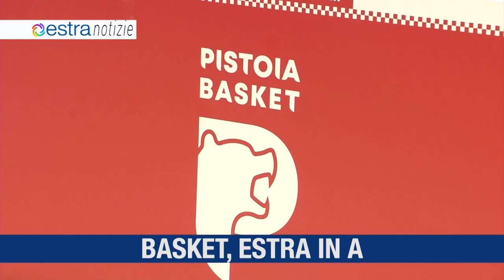ESTRA NOTIZIE Settembre 2 Toscana TV HD 2023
Estra per lo sport
Call to action per le associazioni
Nuovo store
Basket, Estra in A